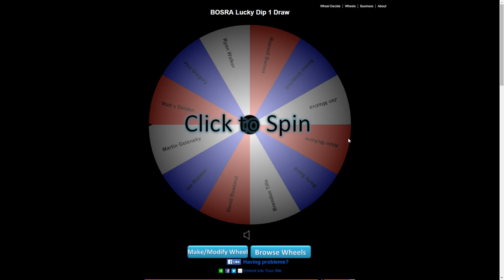BOSRA Lucky Dip Draw 1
The winner of the first BOSRA Lucky Dip is announced!

BOSRA are an online sim racing league that use iRacing as their platform. We are the first ever PC racing league to be granted approval from the UK`s Motor Sport Association and only the second league to ever hold this status.